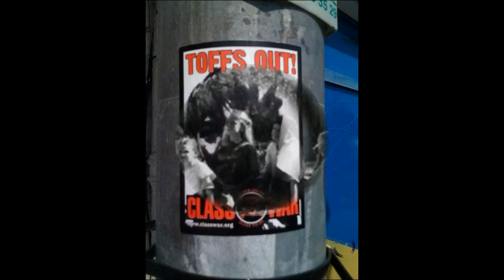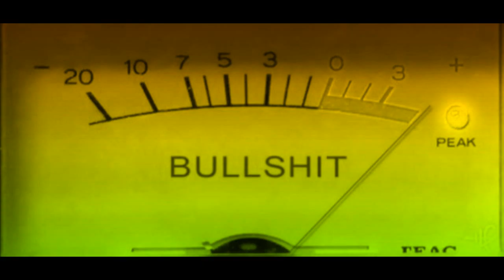SNOB BLUES by Nick108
Created using Reason 8, Cockos Reaper, iSkysoft, KeyRig49 a mouse that loves to rock and not much else!   Rock for Radharani Always!  Ki Jaya!